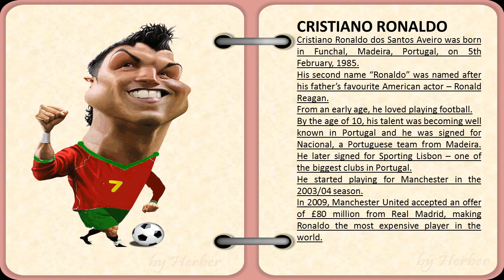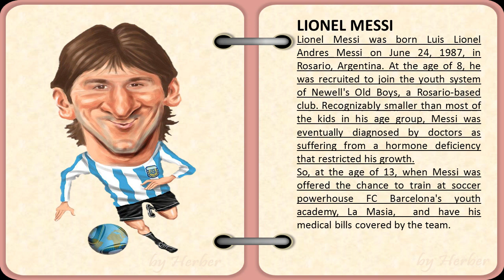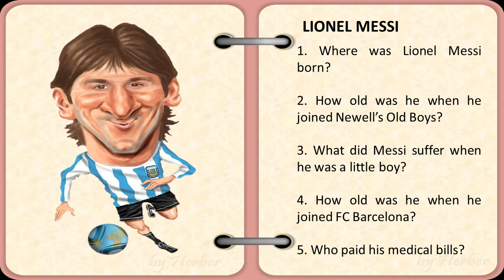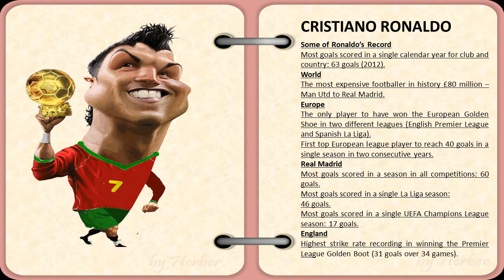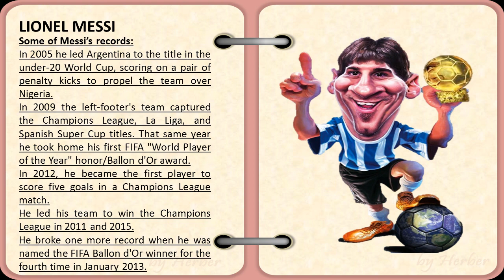Cristiano VS Messi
Hi kids.  It's time to Reading Comprehension. It's about the famous football player in world. they are Cristiano Ronaldo and Lionel Messi.